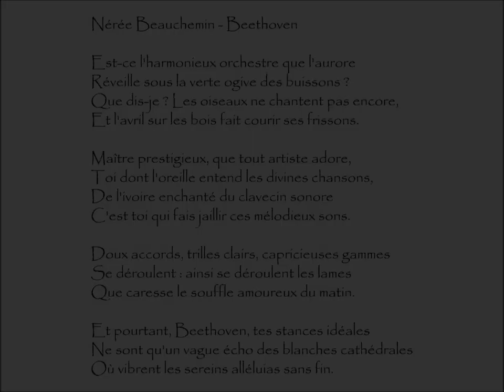Beauchemin (Nérée) : BEETHOVEN - Est-ce l'harmonieux orchestre que l'aurore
Beethoven | Poème écrit par Nérée Beauchemin (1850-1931)
Extrait du recueil Les floraisons matutinales